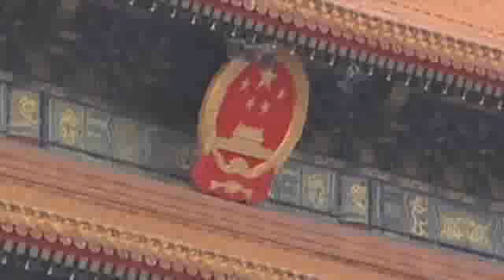Debating clean coal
A panel of business and environmental leaders discuss the pros and cons of investing in clean coal.